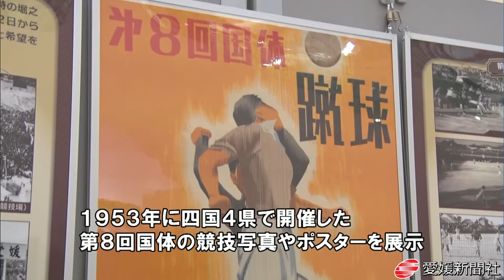愛媛国体まで２００日 みきゃんらＰＲ・愛媛新聞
９月３０日開幕の愛媛国体まで残り２００日となった１４日、実行委員会は松前町筒井のエミフルＭＡＳＡＫＩで啓発イベントを開き、国体マスコットの「みきゃん」などが買い物客らに開催をＰＲした。